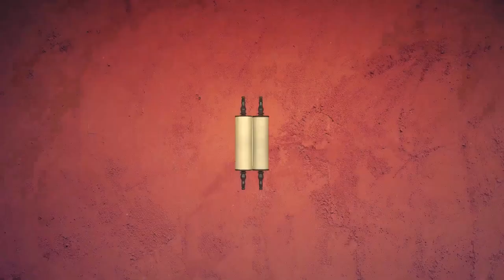🤝 Трума 5782. Партнерство | Недельная глава с равом Альтшулем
Доброго времени суток, дорогие дамы и господа! Сегодня, как обычно, мы будем говорить о нашей недельной главе. Наша глава называется Трума - "Подношения".

Это подношения, которые евреи начинают нести для строительства временного Храма в пустыне, и вы скажете: "О-о-о, начинаются скучные главы... Сейчас будут в деталях описываться все маленькие закорючки, гвоздики, винтики Храма"...